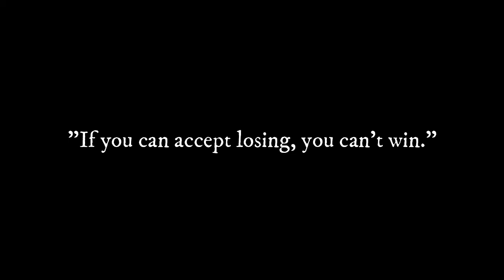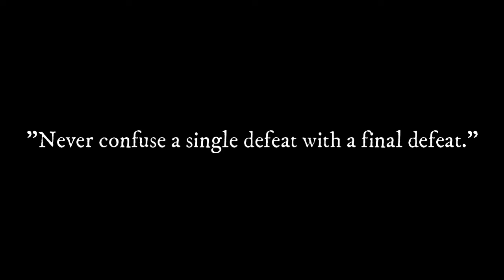LPM Season 3, 12th July 2021 - Renascido VFC vs Titan VPG